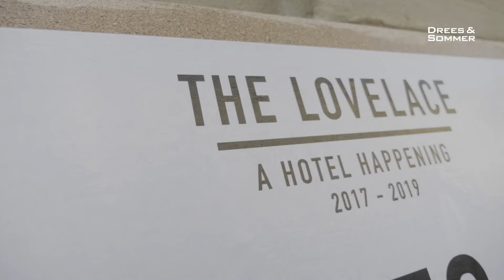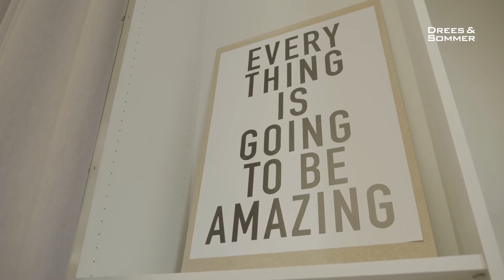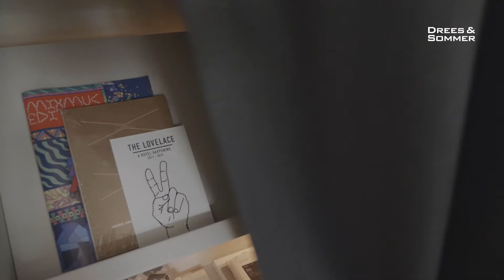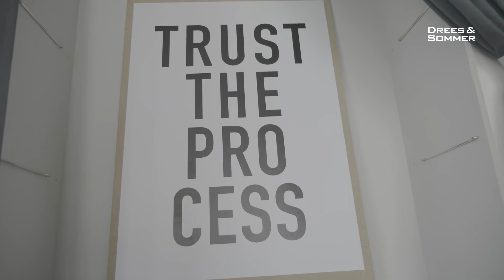Curtain up - von der Staatsbank zum Pop-up-Hotel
Als „Hotel Happening“ bezeichnet sich das Lovelace mitten in München. Von 2017 bis 2019 will es Besuchern eine begeisternde Mischung aus Pop-up-Hotel und Eventlocation bieten. Ein Team der RBSGROUP hat die ehemaligen Büroräume der Bayerischen Staatsbank im Sinne der spektakulären Zwischennutzung völlig neu gestaltet. Ein Blick hinter den Designer-Vorhang!